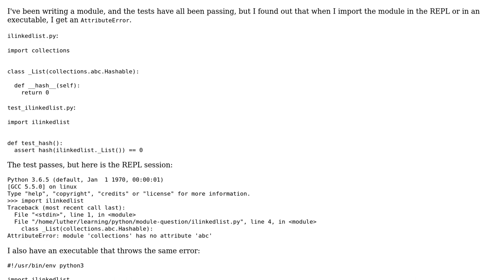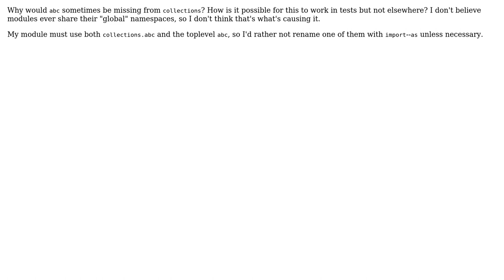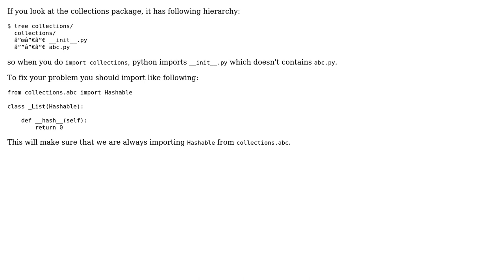Why can I access collections.abc in tests, but not in production?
With thanks & praise to God, and with thanks to the many people who have made this project possible! You are responsible for your own actions.